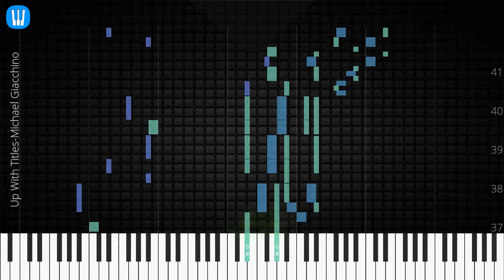🎹 Up With Titles, Michael Giacchino, Synthesia Piano Tutorial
♫ Synthesia Piano Tutorial: Up With Titles, Michael Giacchino

♫ Michael Giacchino piano tutorial
♫ How to play Up With Titles
♫ Up With Titles piano easy
♫ Up With Titles piano difficult
♫ Up With Titles piano cover
♫ Up With Titles piano remix
♫ Up With Titles piano tutorial
♫ Up With Titles notes
♫ Up With Titles piano tiles
♫ Up With Titles easy slow
♫ Up With Titles academy piano